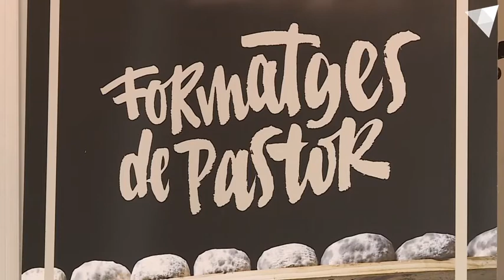Formatgeria artesanal Casa Raubert amb el coronavirus acaba d’entrar mercat online amb La Covid-19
La formatgeria artesanal Casa Raubert s’ha hagut de reinventar amb el coronavirus. Després de dos anys de vida acaba d’entrar al mercat online. Aquestes vendes els han permès seguir treballant durant la crisi i ara ho veuen com una nova via de negoci. La Covid-19 ha donat més visibilitat al producte nacional.

La formatgeria artesanal Casa Raubert s’ha hagut de reinventar amb el coronavirus. Després de dos anys de vida acaba d’entrar al mercat online. Aquestes vendes els han permès seguir treballant durant la crisi i ara ho veuen com una nova via de negoci. La Covid-19 ha donat més visibilitat al producte nacional i a la diversificació de l’economia.

Casa Raubert ha obert cada dia malgrat la crisi. L’alletament de les ovelles no es pot aturar per salut de l’animal. Treballa amb una raça molt productiva d’origen sirià que dona uns 80 litres al dia.

Han estat «munyint matí i tarda i produint i transformant en productes frescos i formatges», explica Joel Font. Fins al confinament, la gran venda la feien a la restauració i això és el que més els ha afectat. S’hi han hagut de readaptar i «tot el producte fresc s’ha fet a demanda i la resta de llet s’ha fet servir per produir formatges curats».

La feina del formatger és molt metòdica i acurada. Abans del procés de curació, el formatge es qualla, es premsa i se sala. També elabora formatge fresc. El curat passa com a mínim dos mesos i mig en una cambra a 12 graus i un 80% d’humitat.

La caiguda de vendes durant la crisi va obrir el camí al comerç en línia, «que ens ha obert una porta que no havíem pensat des que vam iniciar tota l’activitat fa dos anys i, des de fa un mes i mig, hem tingut força clientela comprant per internet», diu Font.

Ara seguiran venent a través del seu web. La crisi sanitària ha donat més visibilitat al producte de proximitat a banda de posar en relleu la diversificació de l’economia. Segons Font, «la gent s’ha conscienciat que hi ha producte andorrà i artesà, no només formatges».

Els sectors primari i terciari poden combinar-se de la millor manera. Casa Raubert organitza visites i tasts a les instal·lacions.

Coincidint amb la crisi i en col·laboració amb el comú de la Massana es reprenen aquestes visites amb clients nacionals tots els diumenges a partir d’aquest diumenge 14 de juny.

Videos de Andorra todo sobre Andorra, Canillo, Ordino, Encamp, Sant Julia, La Massana y Escaldes Nit Vivand Escaldes-Engordany's new shopping street in Andorra Shopping.El Responsive Web Design permet crear webs que s'adaptin visualment a tots els dispositius a Andorra.  Tiendas Shopify tiendas Prestashop, disseny webs Wordpress Andorra y Joomla, Magento, Oscommerce. Videos de Andorra todo sobre Andorra, música en directo, paseos por andorra, deportes de nieve, esqui en Grandvalira y Vallnord.
Référencement web Toulouse, Référencement web Foix, Référencement web Pamiers, Référencement web Ariège. Vous avez une entreprise au rayonnement régional et vous souhaitez mieux positionner votre site web sur Google. Pour cela, vous allez vouloir privilégier le référencement local de votre site web.Référencer son site sur une zone géographique restreinte n'implique pas exactement les mêmes techniques que pour un travail classique sur une requête d'ampleur nationale.